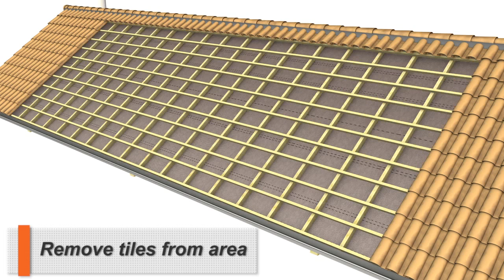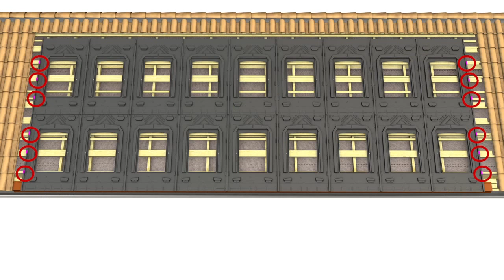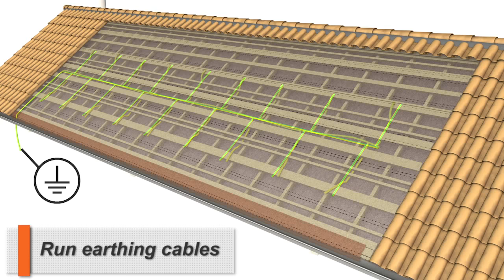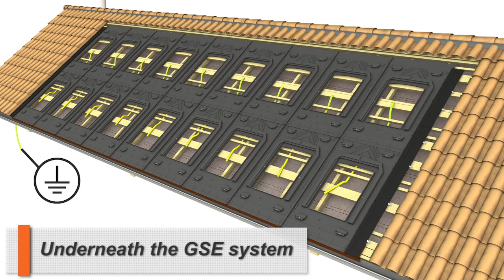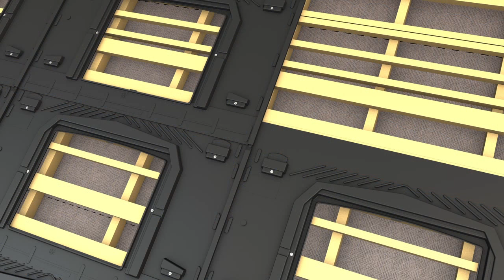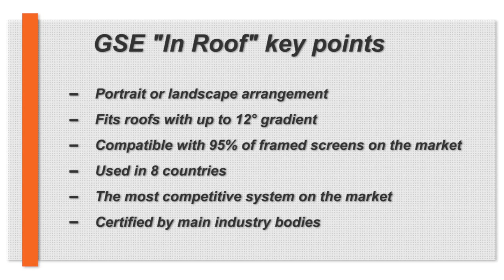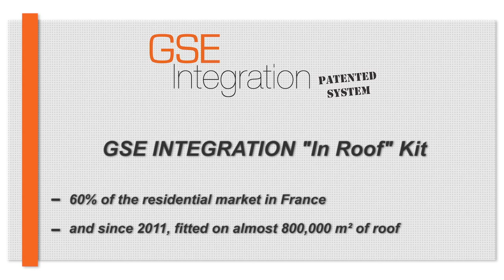GSE IN-ROOF SYSTEM - Installation (English)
GSE Integration designs and manufactures an integration system for framed photovoltaic panels that is simple, lightweight, watertight and inexpensive- aka GSE IN-ROOF SYSTEM.

The kit can be installed in portrait or landscape format on both small installations (less than 3 kWp) and large ones (several hundred kWp). The GSE Integration system can be fitted to wooden or metal structures from 12° to 50° pitch.

- Photovoltaic modules can be installed in all roof types.

- Modules can be installed on 12° to 50° pitch.

- Compatible with virtually all photovoltaic panels on the market.

- Portrait or landscape format installation.

- Meets the CEIAB 2012 standard, MCS012 Certification, and T4-Broof standards

- Integration and watertightness come from installing the steel trough with a fixing system on high point. GSE Integration allows

- Photovoltaic modules to be fitted to any roof cover (Roman, interlocking or flat tiles, slate or steel troughs) on new and renovated buildings.